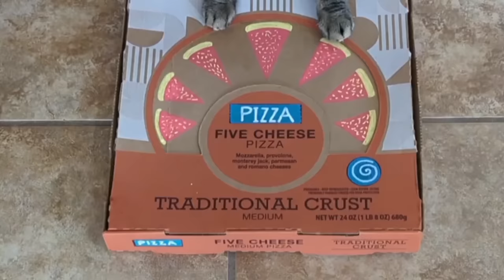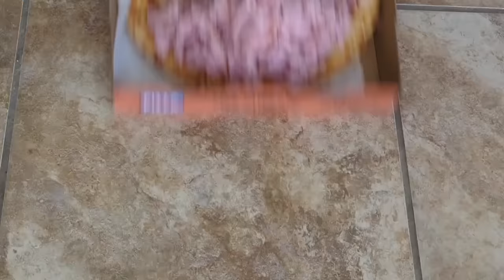The Sitter has Penny chopping ham!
ad Download Toon Blast for free by clicking or scan the QR code to receive 3 hours of unlimited lives and 100 free coins!
Penny hates being left alone but she also gets a bit nervous when the sitter shows up...unpredictable! Let's see how this goes...